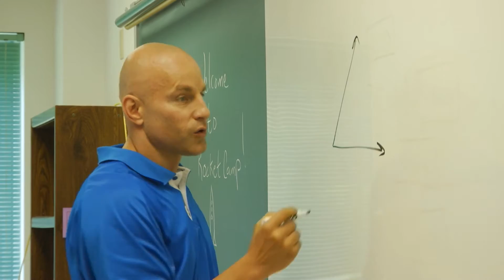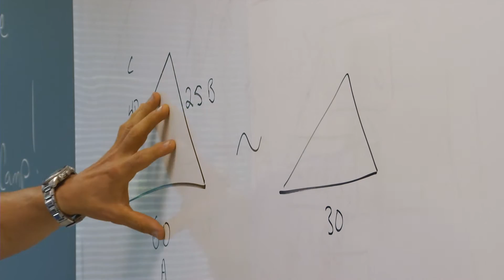O'FallonTV: FZSD Rocket Camp | O'Fallon, Missouri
Middle school students in the Fort Zumwalt School District are getting a hands-on look at how much fun science can be! When their projects explode, it means everything went according to plan.